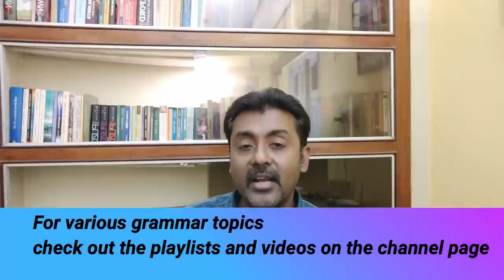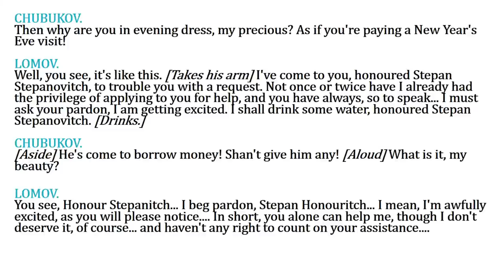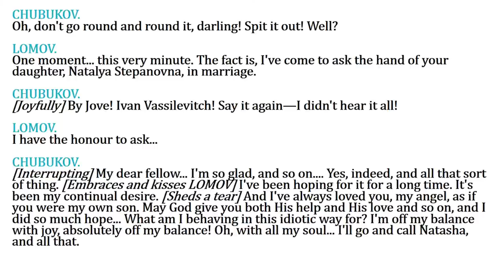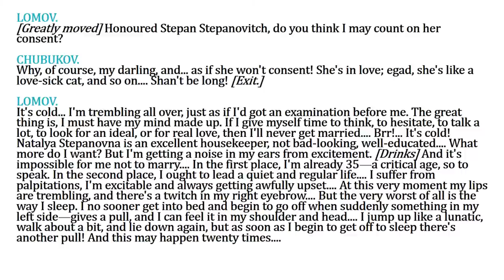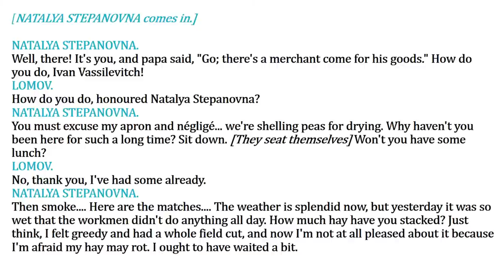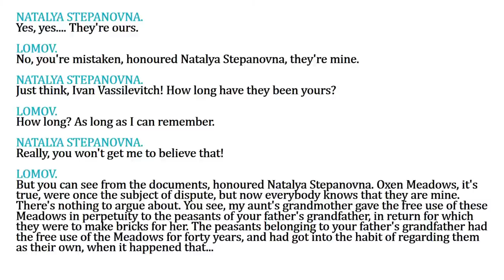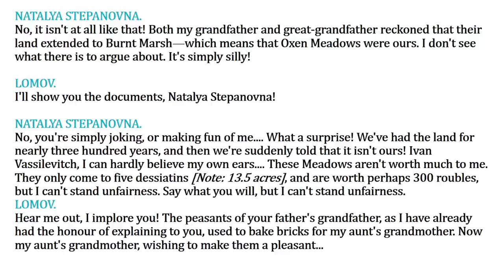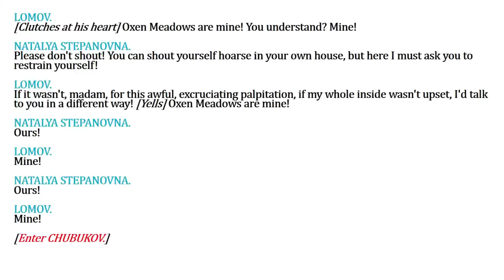The Proposal by Anton Chekov| Bengali line by line Meaning & Explanation|Part 1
In this class we will discuss the one act play The Proposal by Anton Chekov. Line by line meaning & explanation of the dialogues have been provided for better understanding. The class will definitely be helpful  for the students of class XII (WBCHSE) and also for the students of Class X (CBSE).